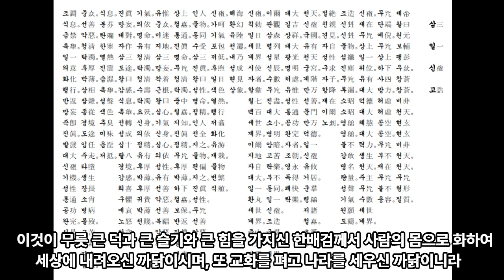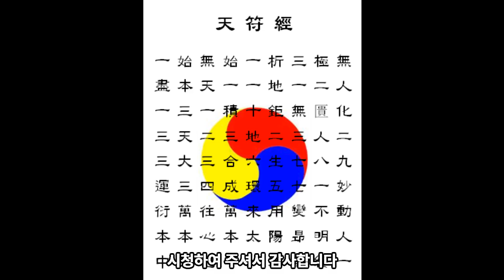2 삼일신고 서문-대종교 경전 - 시교사 조홍근 올림